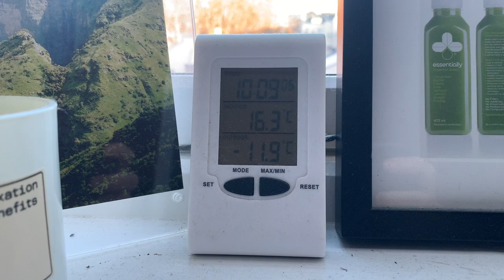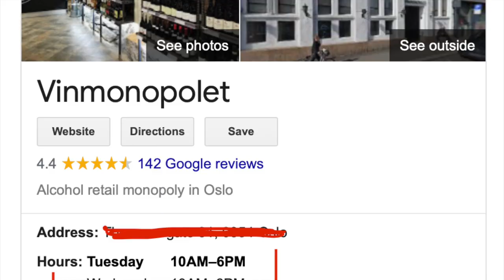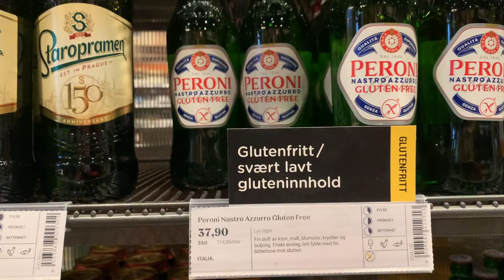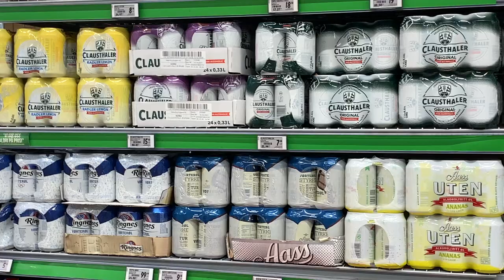No Wine after 4pm - Welcome to Norway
Welcome to my crash course in understanding the Norwegian alcohol laws. Norway has a love-hate relation with alcohol. It has the strictest rules and the highest prices in Europe. If you're visiting you might want to understand these laws! Let me know what you think? Would these rules work in your country?